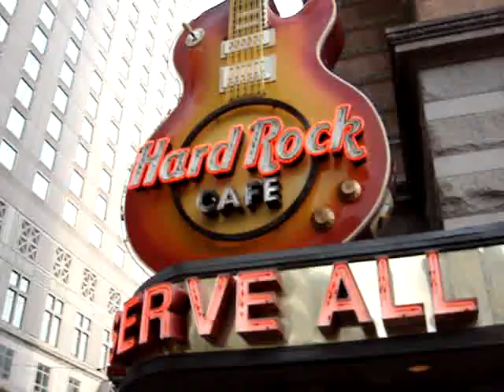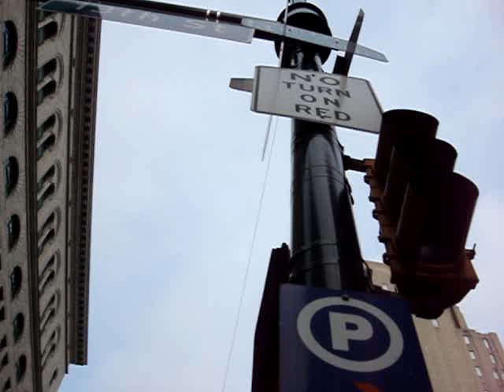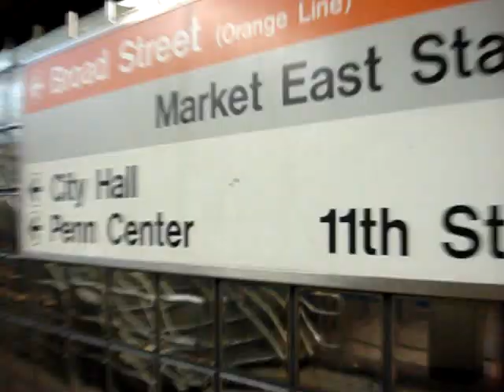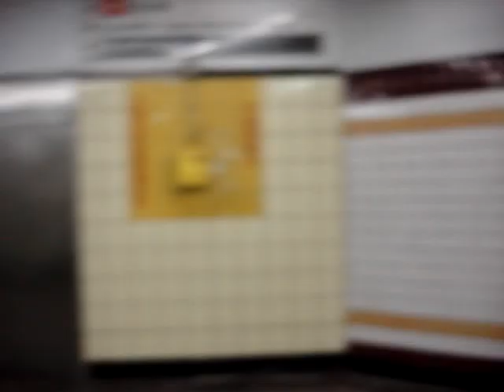Philly under city hall walk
see the under ground passage ways.